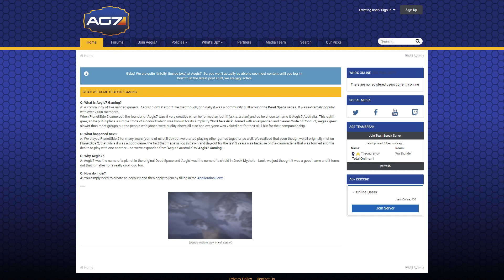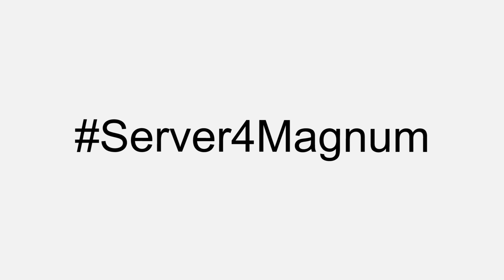OCD - PUBG Bullet Whiz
Get Server4Magnum trending!

Bullet whiz range - 0:11
Sound engine/muzzle flash vs sound - 0:27
Bullet whiz breakdown - 0:47
Subsonic weapons - 1:25
Threat determination - 1:53
Silenced weapon threat determination - 2:46
Conclusion/Take-away - 3:38